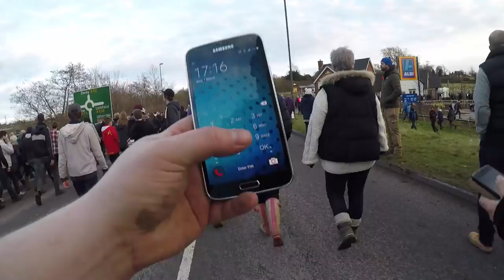Shrovetide Football 2017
What a mental game of American Football/Rugby/Soccer!